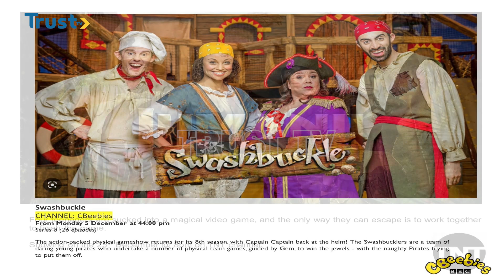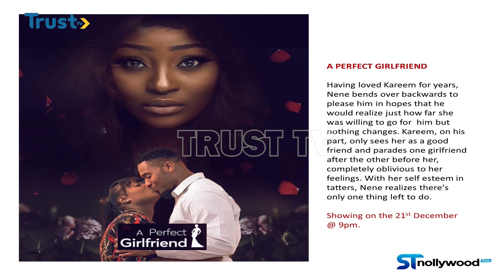DAYBREAK: PAY TV: StarTimes "Beta Level" Promo Still On Till Jan 15 | TRUST TV